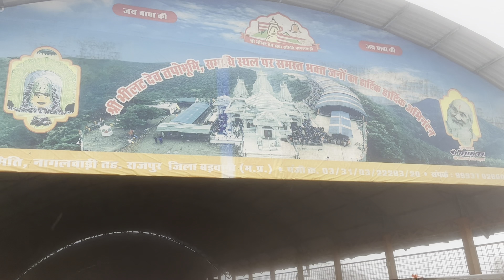Nagalwadi view in the rainy session | smoke view | bhilat baba temple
Bhilat dev temple nagalwadi : Address